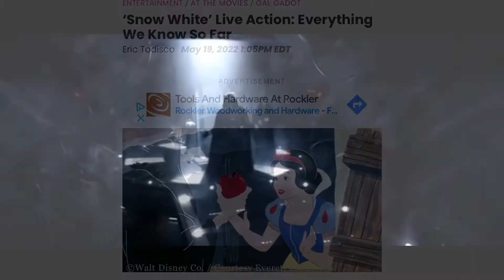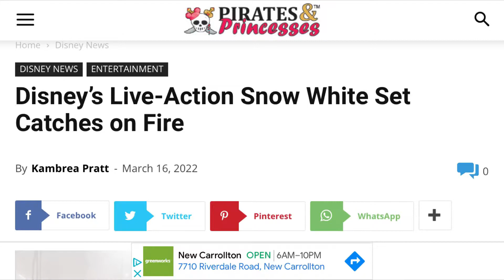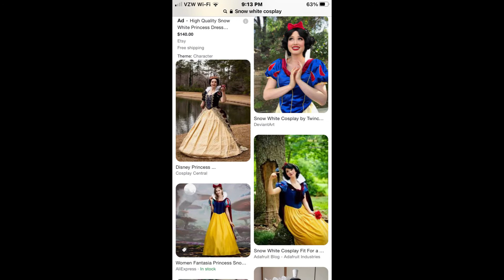Snow white 2024 there will be no review i refuse to see it